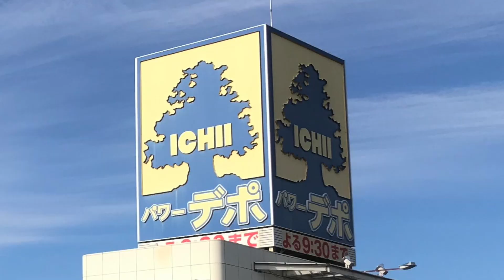2020年12月4日(金)リオン・ドール野田店がオープンするので行ってきた！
2020年12月4日(金)午前９時にリオン・ドール野田店がオープンしました。
今回のオープンにより福島市内には「鎌田店」「南中央店」に続き３店舗目となります。
以前はTUTAYA福島西口店だった店舗を改装しての出店となります。

詳しくは「ふくスマなう！」サイトにて
リオンドール 野田店のオープンが12月4日に決定！